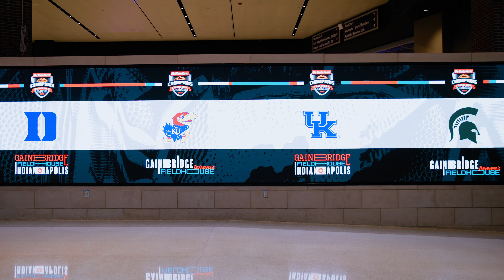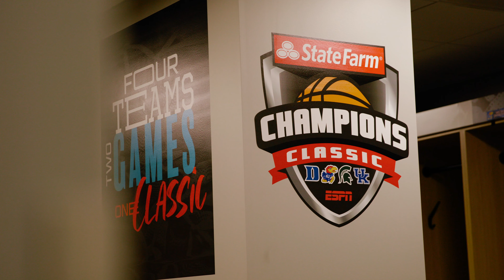2022 State Farm Champions Classic Recap